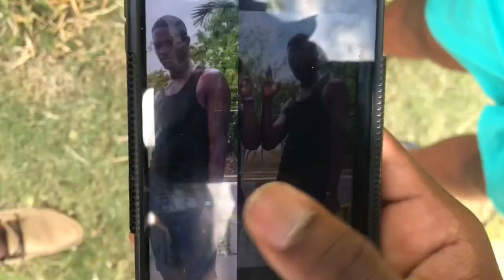Photo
Stay for bloopers♥️🙏🏾